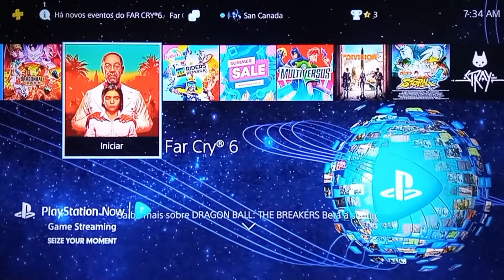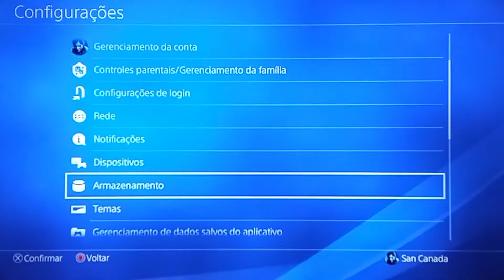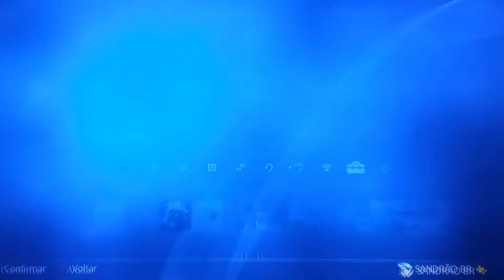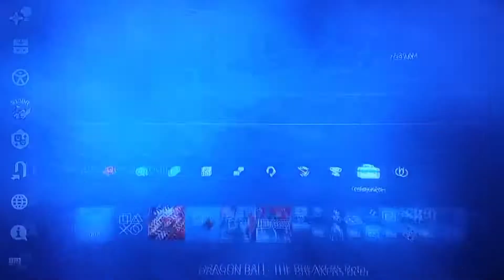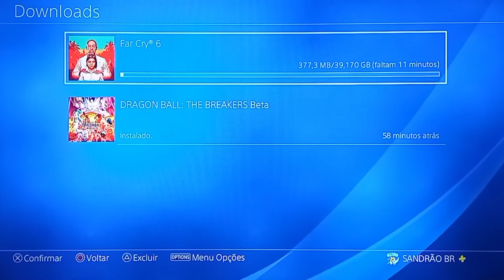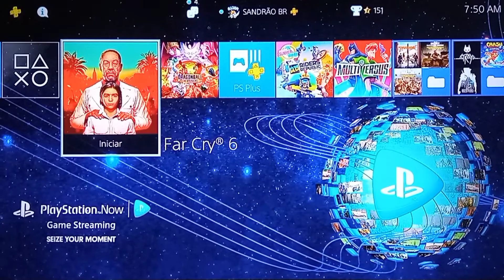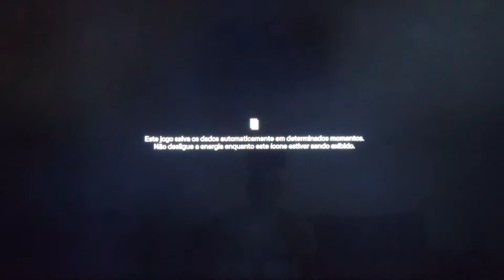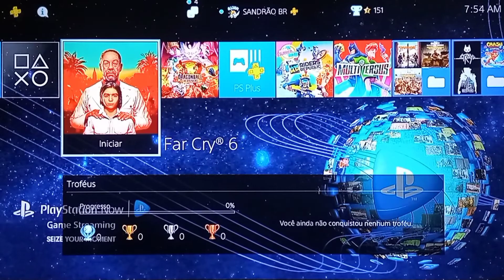farcry 6 bug lei-a a descrição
Como baixar para sempre o Far Cry 6

tenha no máximo 100GB de espaço, recomendo ter de 60GB até 100GB , para não atualizar se não o Bug não vai funcionar.
após dar início ao download e a mensagem de erro aparecer, desligue sua internet.
volte até o download do jogo e de iniciar o download, quando marcar 1% vá em internet e ligue novamente e pronto só baixar os 40GB do jogo.

Quando pedir para atualizar nunca atualize o jogo.

BOA DIVERSÃO!
CURTA E COMPARTILHA OBRIGADO 👍🏽✌🏽